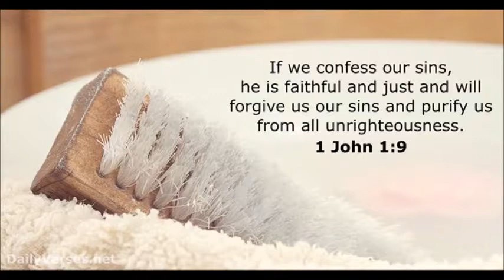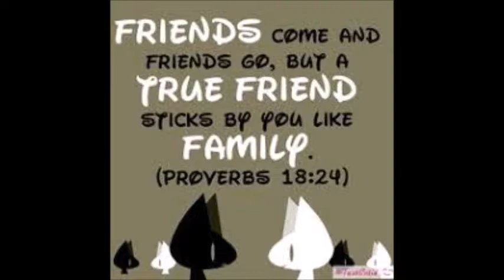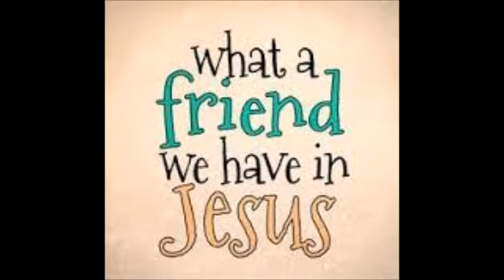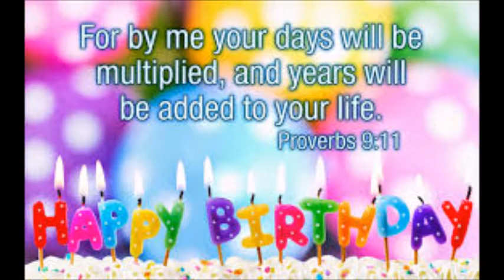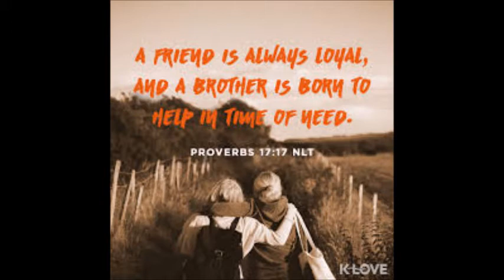Happy Birthday My Bestfriend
Proverbs 18:24
There are “friends” who destroy each other, but a real friend sticks closer than a brother.